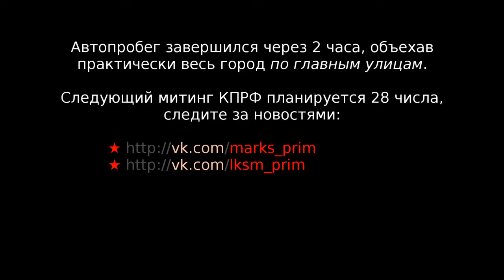Приморские марксисты. Автопробег ЛКСМ/КПРФ против повышения пенсионного возраста и НДС 15.07.2018